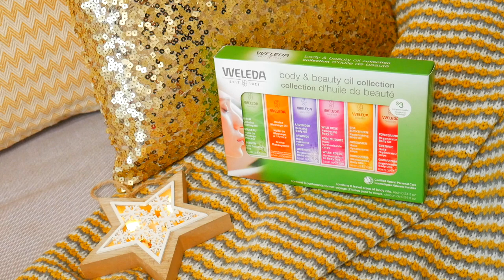ПОКУПКИ К НОВОМУ ГОДУ. ИДЕИ ПОДАРКОВ И ХИТЫ IHERB [OSIA]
Если Вы новый покупатель, сейчас Вы можете получить дополнительную скидку 10$ при заказе от 40$, пройдя по ссылке

Данное видео создано в коллаборации с Iherb. Подборка и мнение о средствах исключительно мои.

xoxo
Osia